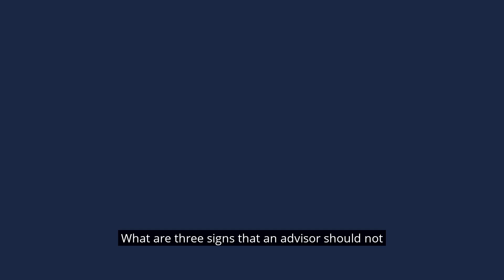Q&A: 3 signs you SHOULDN’T start a podcast | Easy marketing tips for financial advisors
Not every advisor has the right mindset for podcasting.

In this week’s Q&A, ProudMouth CRO Matt Halloran reveals three major reasons to not even think about starting your own podcast.

Are you an advisor who wants to become a recognized trusted authority?

We help you build an audience of raving fans who do the marketing for you – so you can spend less time selling and more time advising.

We’re Matt and Kirk, the co-founders of ProudMouth 👋

Since launching our Influence Accelerator System, we’ve turned hundreds of advisors into sought-after trusted authorities.

We provide the talent, tools and training to empower, enable and equip you for competitive advantage in the expertise economy.

Our clients include Christine Luken, Larry Heller, and other recognized authorities who now rely on the “pull" of influence instead of the “push” of advertising to fuel their business growth.